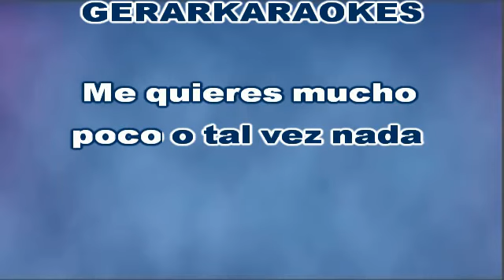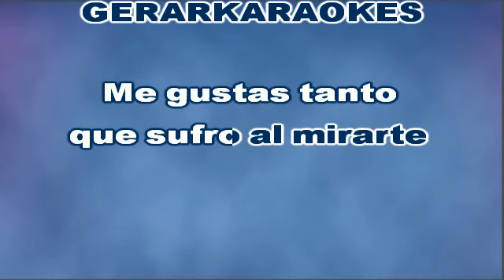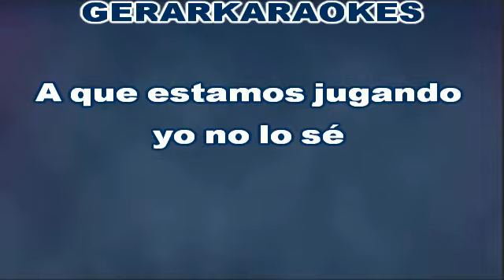Dime linda chiquilina - Safari - Karaoke